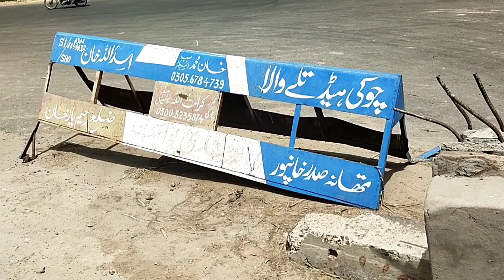Zindagi me pehli bar es jaga ko dekha 😳 | Ikram Farhad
Hassan Ahmad and me 😍 Abasiya nehar pr ay ye hum ny pehli bar jaga dekhai bohhat Maza Aya kher Dr bhi LG Raha tha 😨😜
Hello everyone,
Assalamualaikum!
I am pretty sure you will find here some amazing stuff as I am making vlogs on natural attractions and interesting people around me. I will also share my poetry and self thoughts with you 😍. Give me your valuable views by adding comments.